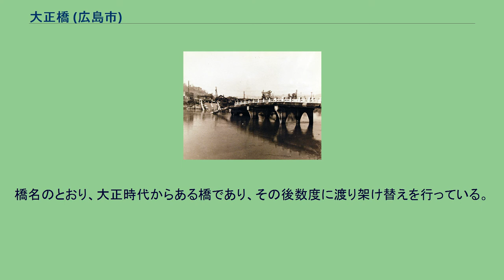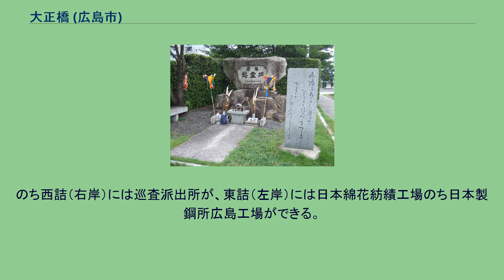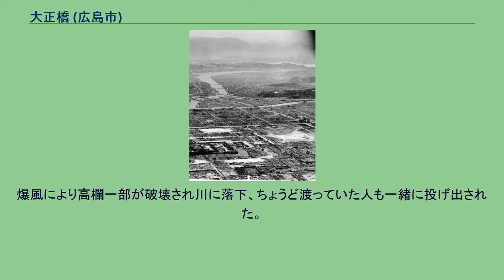大正橋 (広島市)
段原_(広島市)
大正橋（たいしょうばし）は、広島県広島市の猿猴川に架かる道路橋。
広島市道比治山蟹屋線筋の橋であり、道路幅員11m。
橋名のとおり、大正時代からある橋であり、その後数度に渡り架け替えを行っている。
上流に被爆橋梁の併用橋・荒神橋、下流に平和橋がある。
北詰（左岸）交差点からまっすぐ行くと広島県道164号広島海田線（大洲通り）に出る。
右岸側に広島電鉄皆実線の軌道、少し行くと段原一丁目停留場にたどり着く。
この橋から下流の平和橋の右岸側（西側）は河岸緑地として整備されている。
付近にある慰霊碑は元々派出所があった場所である。
1930年ごろの広島市。
猿猴川上流から3番目の橋が大正橋。
当時の2号国道は猿猴橋筋つまり猿猴川最上流部の橋で、他より太い道で描かれている。
駅や烟草工場、宇品線、各支廠、宇品港など位置関係を参照のこと。
米軍が作成した1945年の広島市地図。
TAISHO-BASHI表記と当時の架橋位置が確認できる。
そこから一つ上流側の道が現在の市道比治山蟹屋線で現在の架橋位置。
1919年（大正8年）道路法（旧法）が公布、これによりいわゆる大正国道が定められた。
この中には軍事用の路線整備も含まれ、翌1920年（大正9年）内務省告示第125号により全国に26線のいわゆる軍事国道が定められた。
日清戦争時広島大本営が設置されて以降軍都として発展していく広島にも「国道特18号」が計画され、2号国道（大正国道）荒神町を起点とし同町から西蟹屋町を経て南下し猿猴川を渡河、大蔵省煙草製造所広島分工場（陸軍省資料には書かれていないが明治時代から存在した）の南東端を掠め、宇品線の西側に沿って南下し、陸軍兵器支廠および陸軍被服支廠の前を通り、終点は軍用港である宇品港に着くルートとなった。
この猿猴川にかかる軍事国道筋の橋として計画されたのがこの大正橋である。
1923年（大正12年）、鉄筋コンクリートゲルバー桁橋として、現在より50m川下の位置に架橋した。
のち西詰（右岸）には巡査派出所が、東詰（左岸）には日本綿花紡績工場のち日本製鋼所広島工場ができる。
1945年（昭和20年）8月6日広島市への原子爆弾投下の際には、爆心地から2.03kmのところに位置した。
爆風により高欄一部が破壊され川に落下、ちょうど渡っていた人も一緒に投げ出された。
しかし落橋には免れたため、避難者は市内から東へ逃げて行った。
正午ごろになると、憲兵がこの橋に立ち、市内に入る者を制止していた。
ただこの橋は同年9月の枕崎台風による水害により橋中央付近が流出してしまった。
戦後、仮設の木橋として復旧していたが、1958年（昭和33年）に現在のものに架け替えられた。
翌1959年（昭和34年）に南詰に慰霊碑が建立されている。
1971年（昭和46年）に歩道の拡幅を行っている。